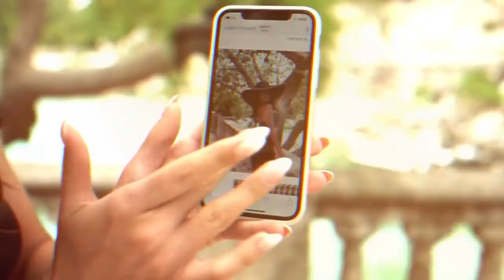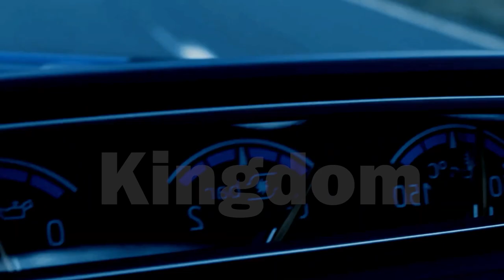Party House Hot Lady Bikini Model Micro Bikini Sexy Model Adult video Music Video